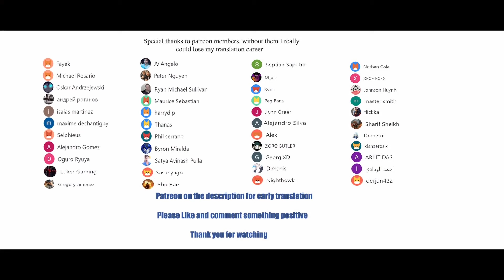Logging 10000 Years into the Future chapter 99 English Sub (Pursue and attack)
*COPYRIGHT / LICENSING*

Description:
At the dawn of martial arts, a horrific invasion of foreign beasts has caused human martial artists to lose ground. Lu Sheng crosses over and enters the world 10,000 years later in a dream-- The basic body refining technique 10,000 years later has been revamped to be thousands of times more effective than it is now! Breathing methods, body refining prescriptions, and martial arts sacred texts 10,000 years later 10,000 years into the martial arts, the human race is extinct. The martial civilization that had multiplied to its peak had no one left to inherit it. Lu Sheng, is the only spark!

Logging10000YearsintotheFutureChapter99EnglishSubtitle(Pursue and attack

Logging 10000 Years into the Futureh Chapter 99 ,
Logging 10000 Years into the Future 99 wiki,
Logging 10000 Years into the Future 99 subtitle english,
Logging 10000 Years into the Future chapter 99 Manga Sword,
Logging 10000 Years into the Future  CHAPTER , season 1